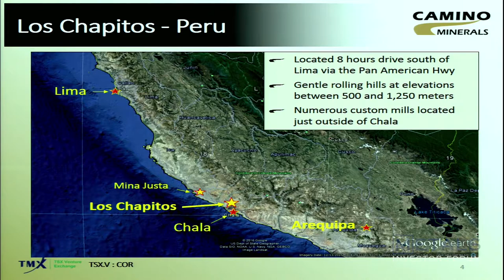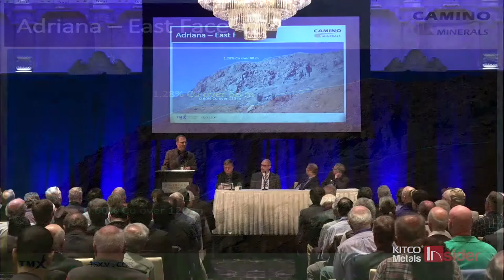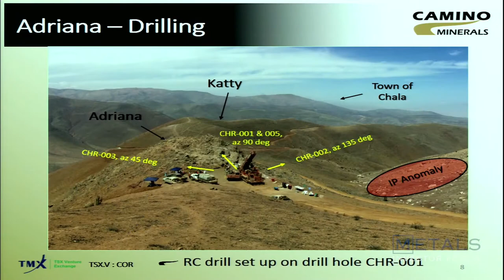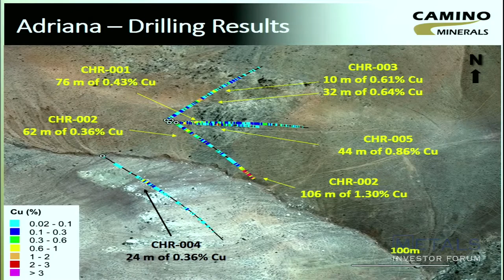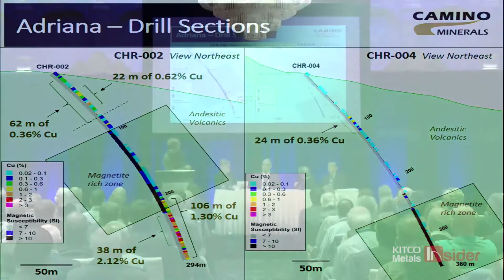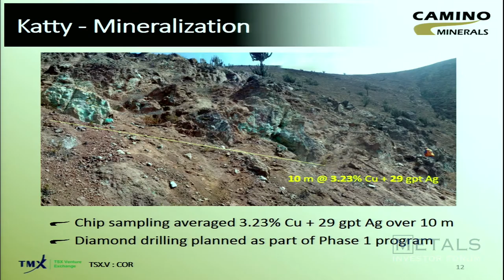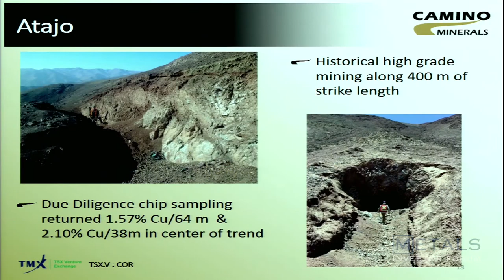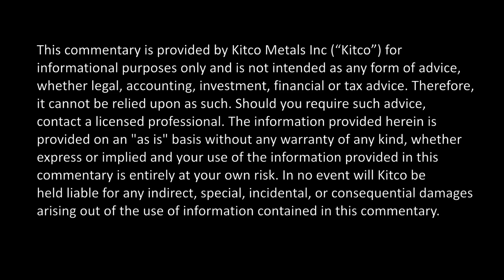Metals Investor Forum May 2017: Camino Minerals Corp. (Kenneth McNaughton)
Ken McNaughton, President & CEO of Camino Minerals Corp., delivers a presentation at the May 5-6 2017 Metals Investor Forum.